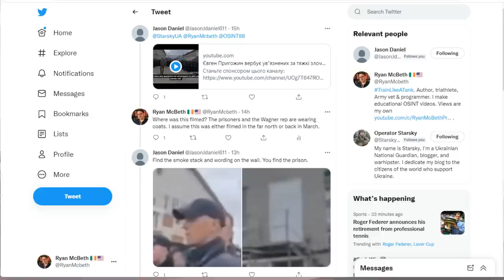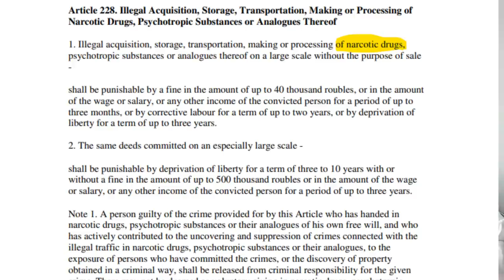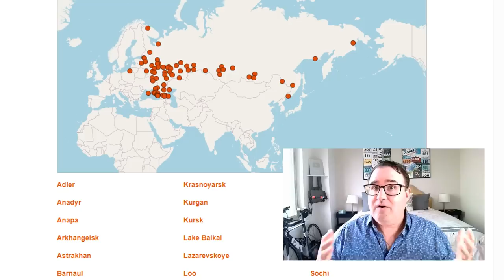Is Russia recruiting mercenaries from prisons?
HelpIsOnTheWayUA.com
Or
WCK.org

8705 Colesville Rd.
Suite 249
Silver Spring, MD 20910
USA

I believe that this video took place in Yoshkar-Ola, Russia sometime in September.  The specific coordinates are here:
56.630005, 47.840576